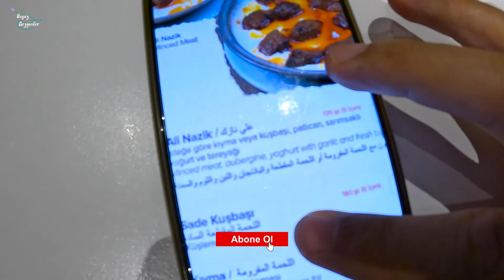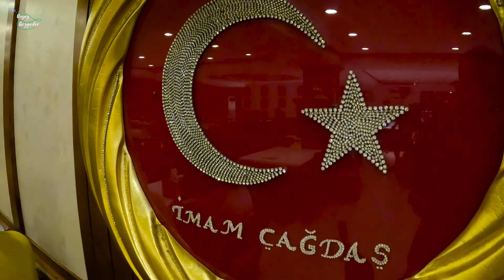KUŞ SÜTÜYLE BESLEDİLER!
Gezginlerimiz Gaziantep'te yemeğe devam ediyor! İmam Çağdaş'ta soluğu alan Deniz ve Murat yemelere doyamadı! Bakalım gezginlerimiz neler yemiş izliyoruz!